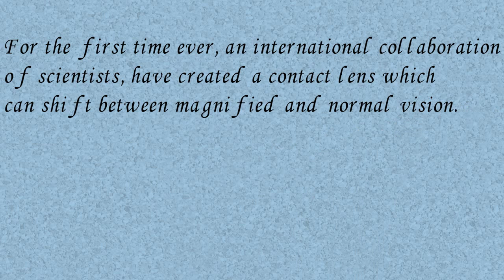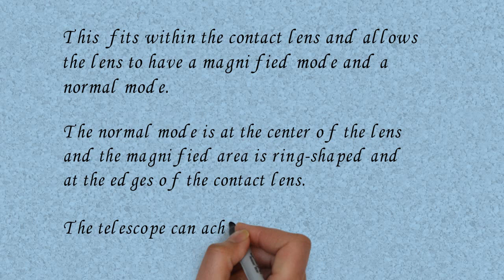First Ever Telescopic Contact Lens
This video provides the information about the first ever telescopic contact lens.